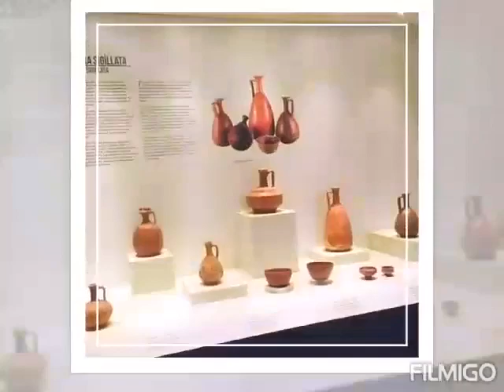SOMETIMES YOU WIN & SOMETIMES YOU LEARN ❤️🇹🇷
Memories are forever!